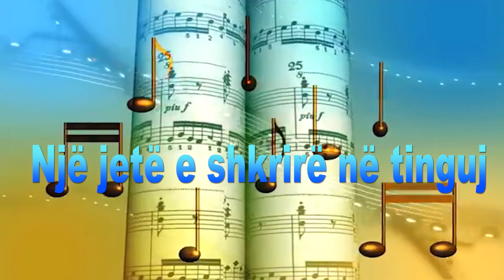Recitali i Ndriçim Shanit Gramsh 2021 Studio Eri